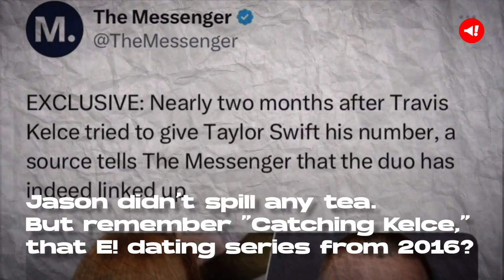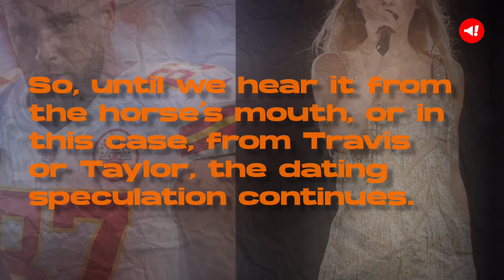Jason Kelce Addresses Travis Kelce and Taylor Swift Dating Speculation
Hey there, folks! Today, we're diving into some spicy celebrity gossip. You might have heard the rumors about NFL star Travis Kelce and the one and only Taylor Swift.